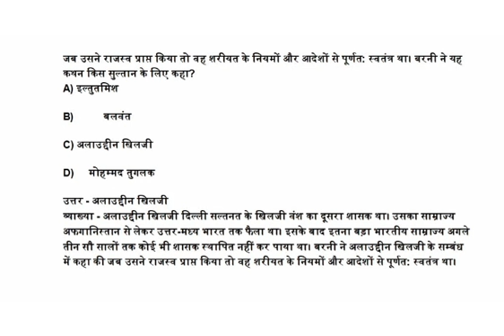जब उसने राजस्व प्राप्त किया तो वह शरीयत के नियमो और आदेशों से पूर्णत स्वतंत्र था किस सुल्तान के लिए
जब उसने राजस्व प्राप्त किया तो वह शरीयत के नियमो और आदेशों से पूर्णत : स्वतंत्र था बरनी ने  किस सुल्तान के लिए कहा